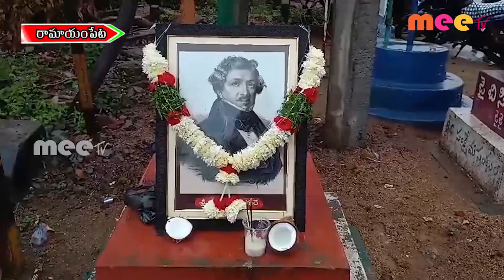రామాయంపేటలో ఫోటోగ్రాఫర్లు వరల్డ్ ఫోటోగ్రఫీ డే ll MEETV NEWS